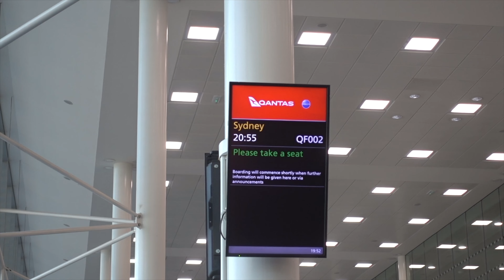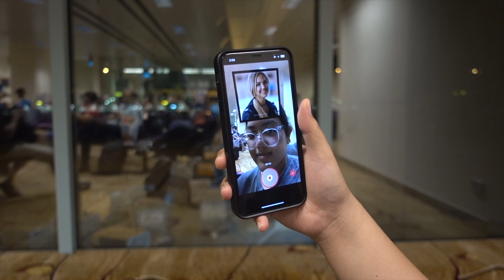returning to Malaysia after studying in the UK 🇲🇾🇬🇧 (vlog)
[ 10th, 11th & 12th August 2023 ]
finally back home after being away for a year! it was so nice to see our parents after so long. love my family so much

『 CHAPTERS 』
0:00 Introduction
0:13 Heathrow Airport: repacking stress & boarding our flight
1:11 On the plane
3:27 Singapore Changi Airport
4:41 KLIA: reuniting with our parents (emotional)
5:59 Our first meal back... Kayu Nasi Kandar, Kota Damansara
7:27 Home: reuniting with our cats
10:51 Parents unboxing gifts & goofy cats
21:07 Going to bed

Irynna